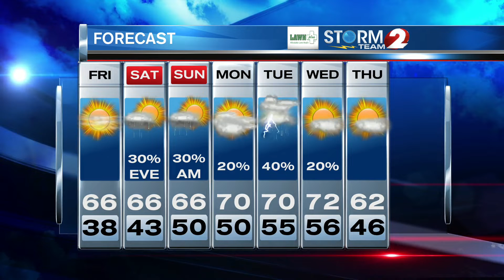Storm Team 2 Forecast